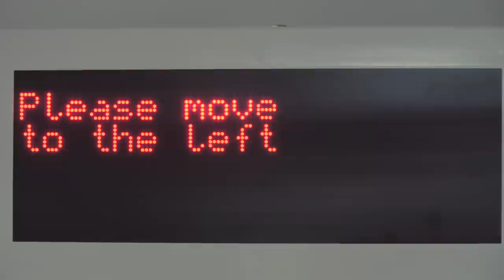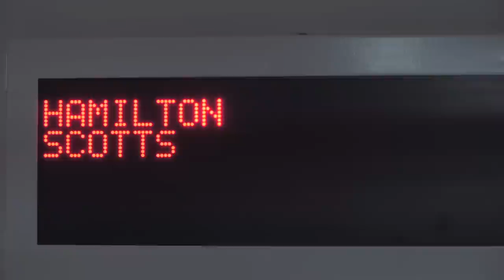Hamilton Scotts Sky Garage by ALS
Automatic Car Parking System for Sky Garage at Hamilton Scotts in Singapore.

The region's first high-end residential project featuring an elevator that will bring cars up and park right in the units. The first of its kind in the region, as well as the world's tallest residence with en-suite elevated sky garages.